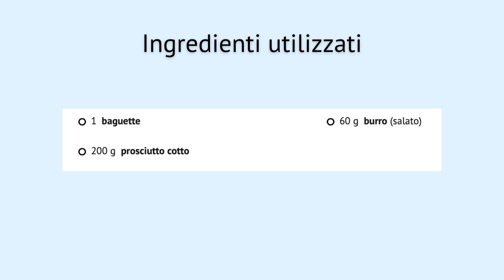Jambon Beurre [RICETTA] pane, burro salato e prosciutto - passaggi visivi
👉🏼 Ingredienti

1 baguette
60 g burro (salato)
200 g prosciutto cotto

👉🏼 Strumenti

1 Coltello
1 spalmaburro